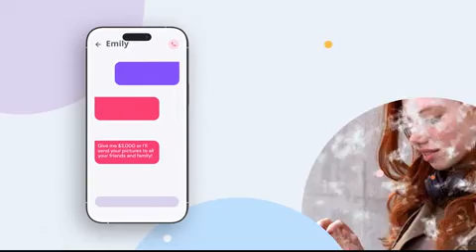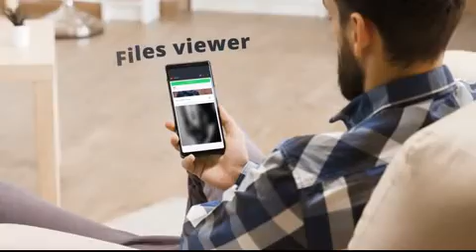Bigdoggpinc Affiliation - Sextortion: What Caregivers Should Know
Eyeball Acquisition Specialist introduces mSpy

Sextortion is a growing problem in today's digital world. If your kid has access to Intenet, they can easily become a victim of sextortion. Protect your kid – get mSpy, the best parental control app on the market:

Sextortion is a crime that involves an adult, mainly men, blackmailing children by sharing or publishing their intimate images and videos online if you don't meet their demands. This usually includes providing more private materials, engaging in sex acts, or giving money. As a result, kids experience some mental problems like anxiety, depression, and low self-esteem. Some can even take their own life. That is why parents need to take measures beforehand.

The most reliable way to protect your kid from sextortionists is to install mSpy on their phone. With this powerful monitoring app, you’ll know exactly who they text with and check if they’re coerced to do controversial things.

❗️❗️❗️ The following video content has been made available solely for informational and educational purposes. The information presented in this video is intended to provide general knowledge and understanding on the subject matter discussed. ❗️❗️❗️